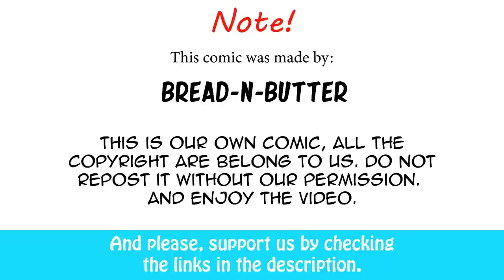When Your Gardevoir GF Is 110% Waifu Material | Bread-N-Butter comic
Wholesome af.
Artist: Greedyfox from Bread-N-Butter Production team.